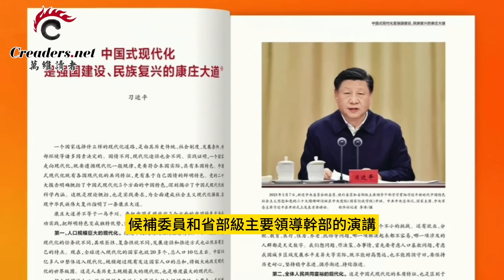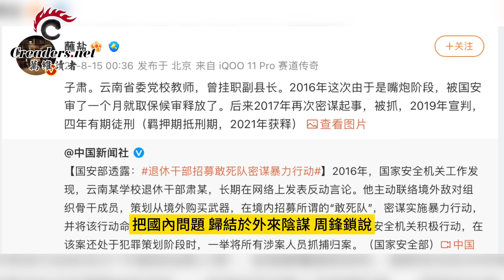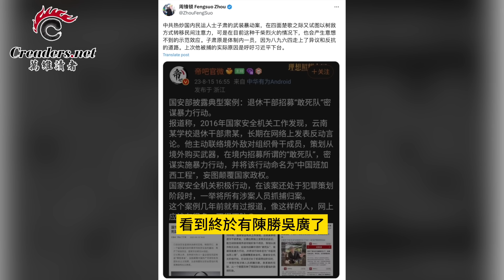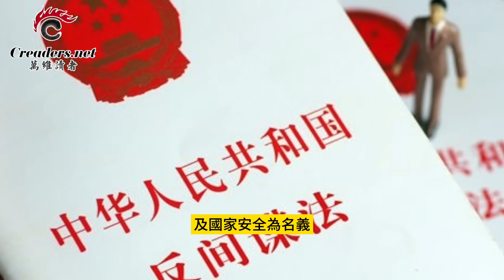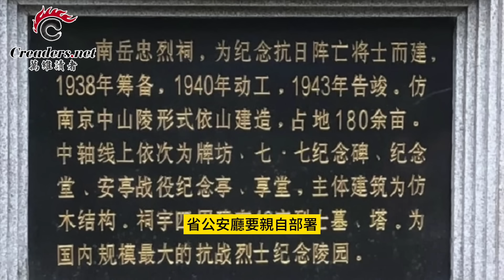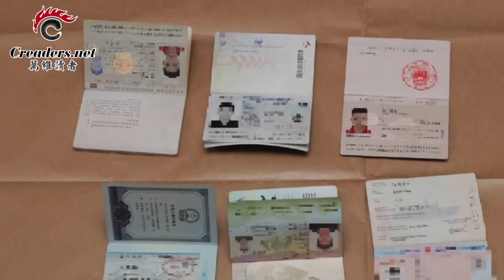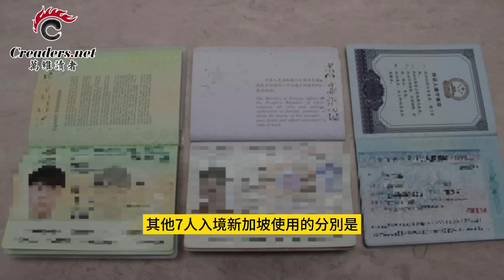上任以來最強硬批判！習近平突然痛罵西方國家；國安部為啥再炒子肅案 專家分析；美國21名國安前高官 再為拜登加了一把火；法媒：碧桂園把馬來西亞害苦了（《萬維讀報》20230816-3 BACC）